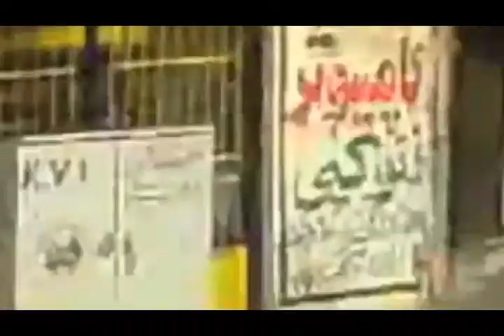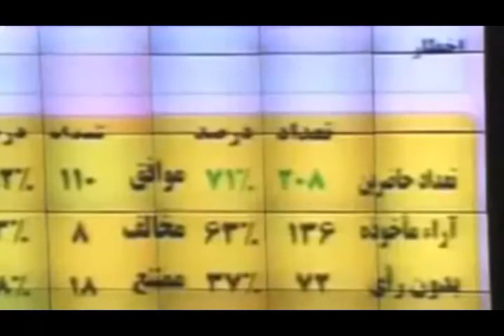تلویزیون ایران فردا - ویژه برنامه خبری چهارشنبه 3 دی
این ویژه برنامه خبری اختصاص دارد به وضعیت حقوق بشر در جمهوری اسلامی بعد از روی کار آمدن دولت یازدهم . در این ارتباط گفتگویی داریم با خانم رها بحرینی (حقوقدان و فعال حقوق بشر) . با ما همراه باشید و این برنامه را با دوستان خود به اشتراک بگذارید .